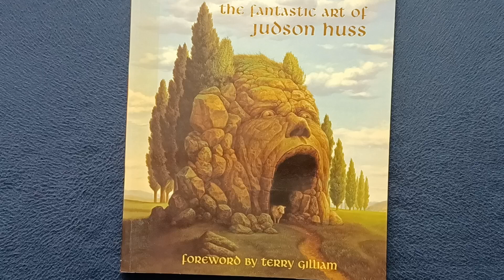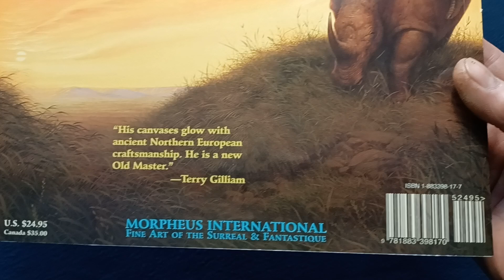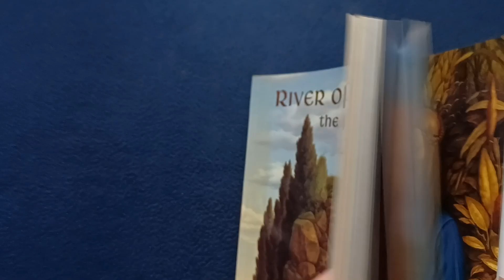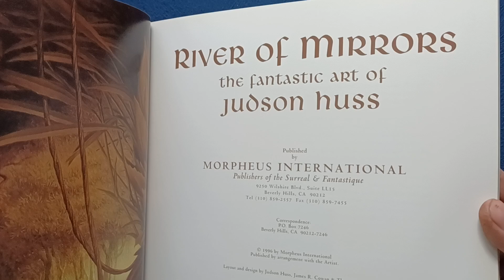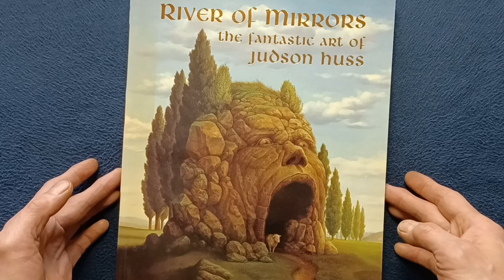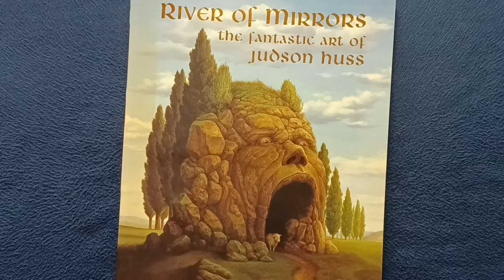RIVER OF MIRRORS, the fantastic art of Judson Huss, foreword by Terry Gilliam, 1996, MORPHEUS INTL.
BOOK COVER REVIEW : RIVER OF MIRRORS, the fantastic art of Judson Huss, foreword by Terry Gilliam, 1996, MORPHEUS INTERNATIONAL.